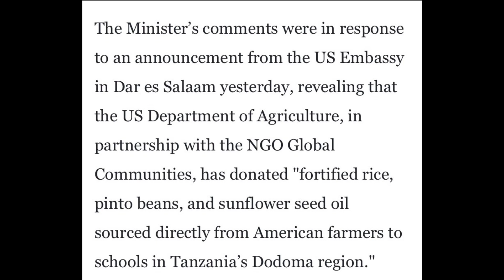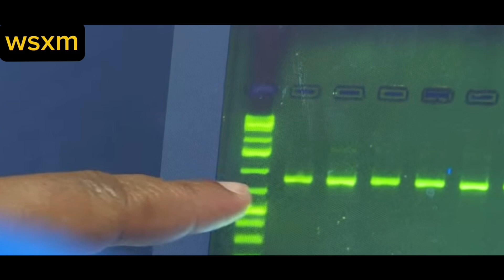Tanzania minister of Agriculture Hussein Mohamed tells USA keep your FOOD AID we are not hungry